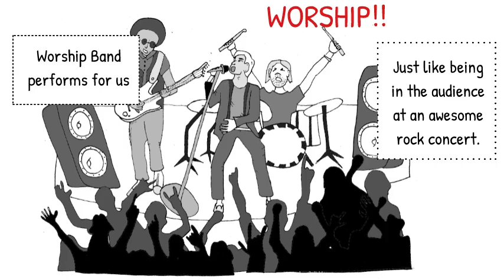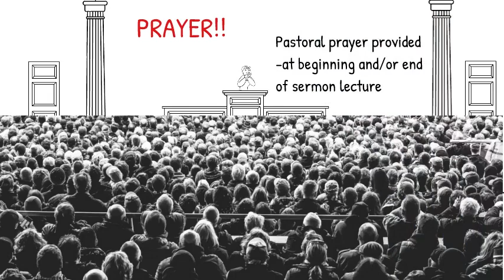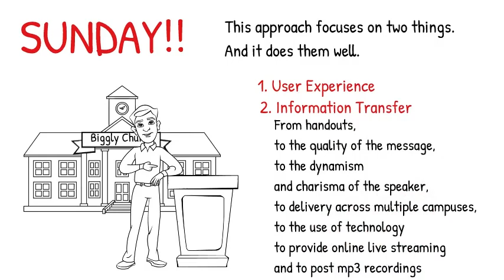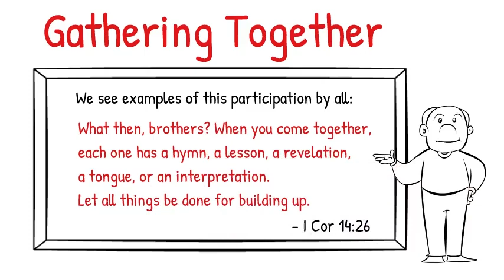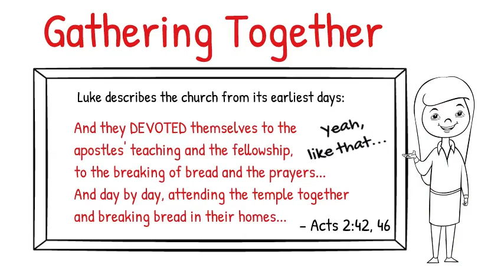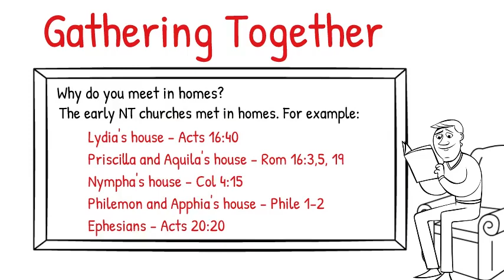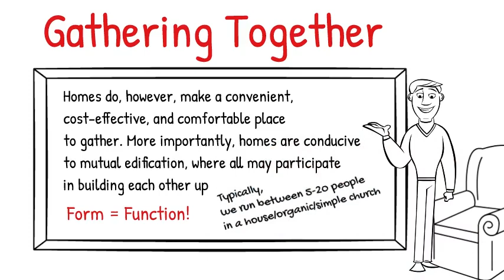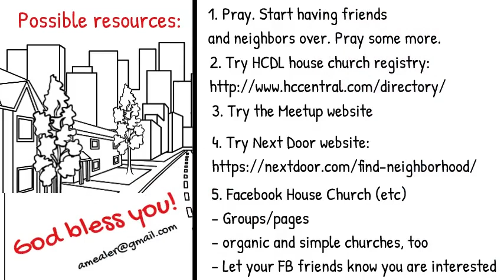House church and Mega church approaches compared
Compares the perspectives and approaches of the mega church and the house/simple/organic church